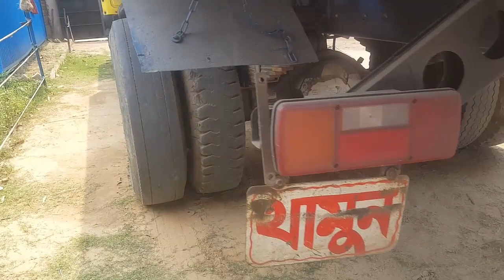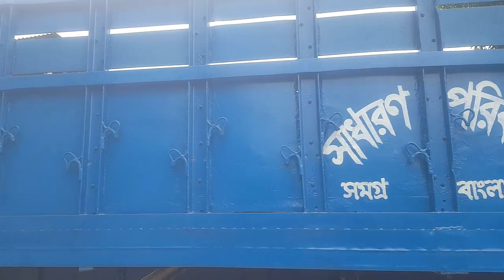আজ টাটা ১৬১৫ EX2 গাড়ি ডেলিভারি দিলাম। Suborno Vlogs । Tata truck price in Bangladesh। Tata truck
কিস্তিতে পুরাতন ট্রাক
পুরাতন পিকআপ বিক্রয়
পুরাতন গাড়ি ক্রয় বিক্রয় ঢাকা
পুরাতন ট্রাক বিক্রয়
truck price bangladesh
tata truck price in bangladesh 2022

TATA 2516 গাড়ি 8 লক্ষ  টাকায় নিলামে বিক্রি হলো | ট্রাক#Suborno Vlogs| Used Car Price In Bangladesh

আজ টাটা ১৬১৫ EX2 গাড়ি ডেলিভারি দিলাম। Suborno Vlogs। Tata truck price in Bangladesh।